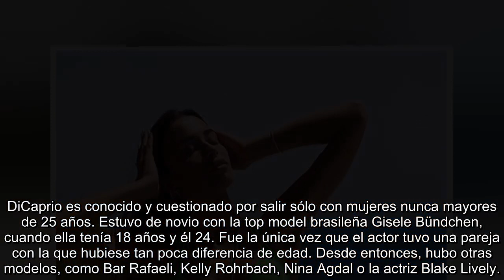Quién es Maria Beregova, la modelo de 22 años señalada como la nueva novia de Leonardo DiCaprio